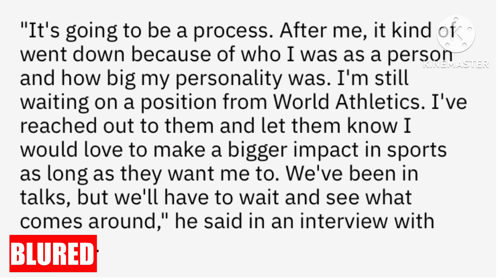BREAKING NEWS: Usain Bolt RETURN To TRACK & FIELD IS COMING!!